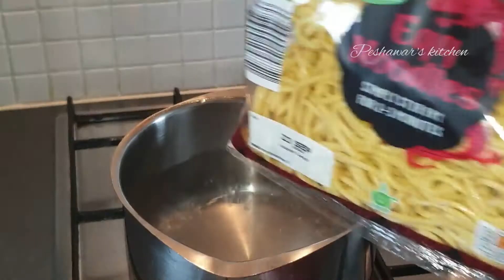Restaurant style fried chicken & vegetables noodles recipe